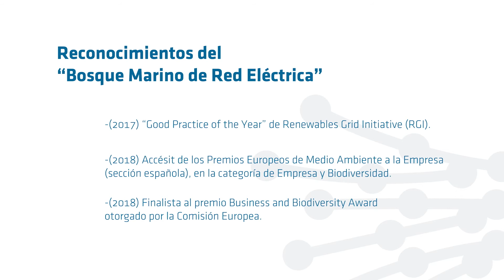Posidonia oceanica - Bosque marino 2021